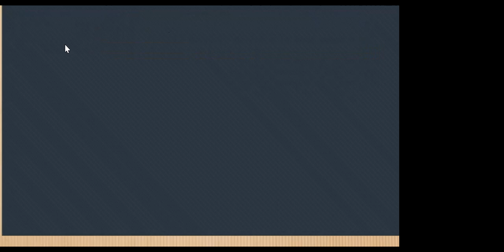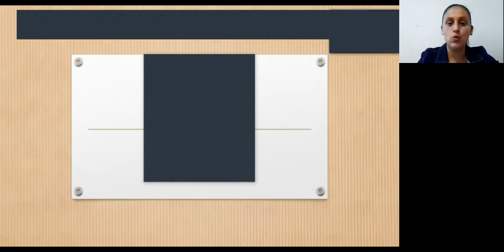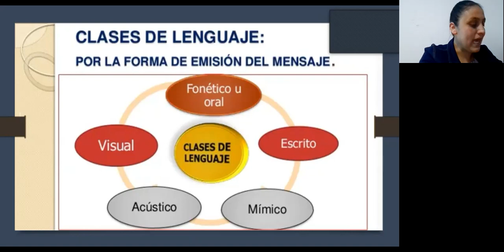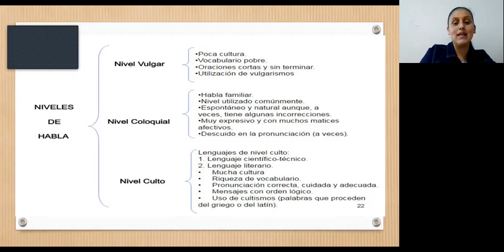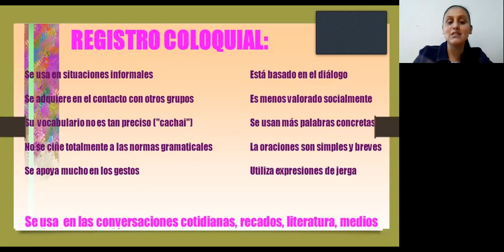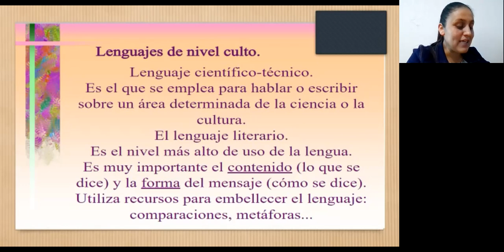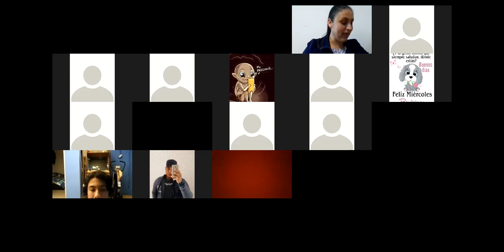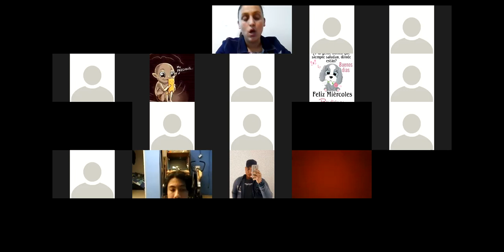ESPAÑOL CICLO VI 28 Y 29 DE AGOSTO CLASE 6